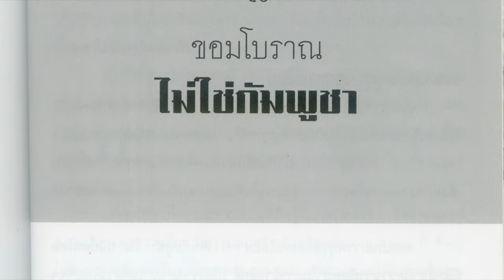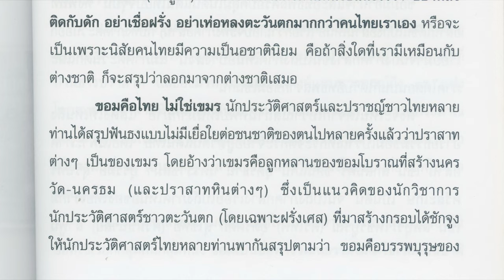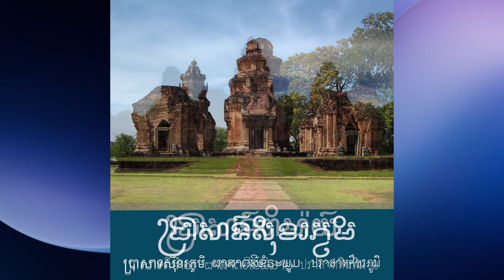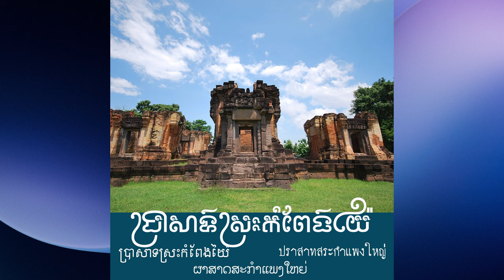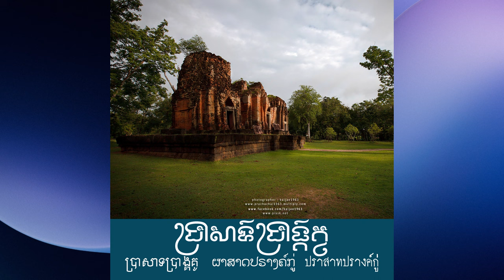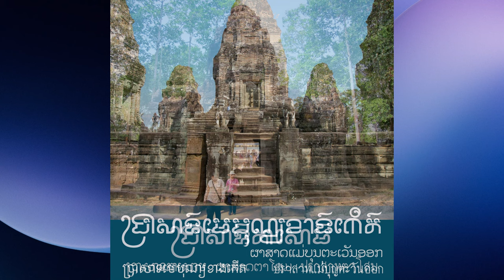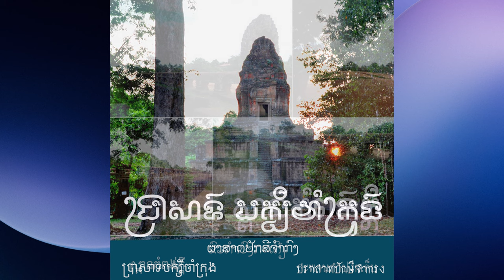Ep18 ขอมไม่ใช่เขมร (กัมพูชา) #1/2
นักประวัติศาสตร์ท่านหนึ่งชี้แนะไว้ว่า อย่าหลงติดกับดัก อย่าเชื่อฝรั่ง อย่าเห่อหลงตะวันตกมากกว่าคนไทยเราเอง หรือจะเป็นเพราะนิสัยคนไทยมีความเป็นอชาตินิยม คือถ้าสิ่งใดที่เรามีเหมือนกับต่างชาติ ก็จะสรุปว่าลอกมาจากต่างชาติเสมอขอมคือไทย ไม่ใช่เขมร นักประวัติศาสตร์และปราชญ์ชาวไทยหลายได้สรุปฟันธงแบบไม่มีเยื่อใยต่อชนชาติของตนไปหลายครั้งแล้วว่าปราสาทต่าง ๆ เป็นของเขมร โดยอ้างว่าเขมรคือลูกหลานของขอมโบราณที่สร้างนครวัด-นครธม (และปราสาทหินต่างๆ) ซึ่งเป็นแนวคิดของนักวิชาการนักประวัติศาสตร์ชาวตะวันตก (โดยเฉพาะฝรั่งเศส) ที่มาสร้างกรอบได้ชักจูง ให้นักประวัติศาสตร์ไทยหลายท่านพากันสรุปตามว่า ขอมคือบรรพบุรุษของเขมรกับทั้งยังยกย่องเขมรเมื่ออดีตว่าเข้มแข็งจนครอบครองดินแดนจนถึงสุโขทัย

ขอมบรรพบุรุษของคนไทย

           ขอมน่าจะเป็นซนเผ่าไทยหรือวัฒนธรรมไทยโบราณที่เกิดขึ้นในดินแดนไทยมานานนับพันปีที่ไม่ได้สูญหายไป แต่ได้ผสมผสานอยู่กับสายเลือดไทยเรานี่เอง ส่วนเขมรนั้นน่าจะเป็นชนเผ่าหนึ่งที่เข้ามาภายหลัง เมื่อขอมเสื่อมอำนาจลงจนต้องถอยร่นเข้ามาอยู่ในดินแดนไทยอันเป็นแผ่นดินแม่มาแต่เก่าก่อน
           ขอมเป็นบรรพบุรุษของคนไทยมากกว่าคนกัมพูชา ในกรณีนี้คนไทยมีสิทธิ์มากกว่าชาวกัมพูชาในการอ้างสิทธิ์ เนื่องจากอาณาเขตส่วนใหญ่ของอาณาจักรขอมอยู่ในพื้นที่ประเทศไทยในปัจจุบัน ขอมมีอำนาจและอิทธิพลครอบคลุมในดินแดนไทยปัจจุบัน ทั้งพื้นที่ อีสานใต้ขึ้นไปถึงอีสานเหนือ (เรียกว่าเกือบจะทั้งภาคอีสาน) กับทั้งภาคตะวันออกเรื่อยมาจนถึงภาคกลางขึ้นไปถึงภาคเหนือบางส่วน แม้ภาคตะวันตกและภาคใต้ตอนบนก็ได้รับอิทธิพลจากขอมเช่นกัน
          ดังจะเห็นได้จากโบราณสถานที่พบเห็นมากมาย แสดงให้เห็นถึงอารยธรรมขอมโบราณที่กระจัดกระจายอยู่ทั่วดินแดนไทย โดยเฉพาะภาคอีสาน เช่น สกลนคร ขอนแก่น อุดรธานี นครราชสีมา บุรีรัมย์ สุรินทร์ ศรีสะเกษ เป็นต้น จนไปถึงภาคกลางเรื่อยไปถึงภาคเหนือของไทยเราก็มี เช่น ลพบุรี เพชรบูรณ์ (ศรีเทพ) อุตรดิตถ์ สุโขทัย (ศรีสัชนาลัย) ลำพูน หริภุญชัย) ทางด้านภาคตะวันตกใกล้ชายแดนที่ติดกับพม่าก็มีกาญจนบุรี เรียกได้ว่าค่อนแผ่นดินไทยเป็นอารยธรรมขอม ที่กินพื้นที่ว้างใหญ่กว่าประเทศกัมพูชาในปัจจุบันเสียอีก
          เชื่อว่าอาณาจักรทวารวดี ละโว้ ศรีวิชัย คงจะทับซ้อนกับอาณาจักรขอม หรือไม่อาจจะเป็นอาณาจักรเดียวกันเพียงแต่เรียกชื่อต่างกันไป เหตุปัจจัยหลากหลายทำให้น่าคิดว่า ขอมอาจไม่ใช่อาณาจักรที่เป็นรูปธรรม เพียงแต่เป็นชื่อเรียกอารยธรรม อาณาจักรที่กล่าวมานั้นอาจมีอารยธรรมขอมเหมือนกัน
           จากหลักฐานอารยธรรมขอมที่มีอยู่ในแผ่นดินไทย โดยเฉพาะที่ อ.สูงเนิน จ.นครราชสีมา มีพระนอนสร้างด้วยศิลาแลงอายุ 1.300 ปี ตั้งอยู่ใกล้ปราสาทหินขอมโบราณขนาดเล็กหลายปราสาท บ่งบอกได้ว่าขอมในช่วงเวลานั้นนับถือทั้งพุทธและพราหมณ์พร้อมกัน และศูนย์กลางขอมน่จะอยู่แถวนครราชสีมา
            เมืองนครราชสีมาเจริญรุ่งเรืองมานานแล้ว โดยมีชุมชนโบราณอายุ 5000 ปี ที่บ้านโนนวัด (ยุคสมัยเดียวกับบ้านเชียง) และอายุ 3,000 ปี ที่บ้านธารปราสาท และยังมีวิหารหินและปรางค์แบบพราหมณ์ถึง 36 แห่ง โดยฉพาะปราสาทหินพิมาย
สันนิษฐานว่ามีอายุเก่าแก่กว่านครวัดประมาณ 100  ปี  คือสร้างในสมัยพระเจ้า
สุริยวรมันที่ 1 ส่วนนครวัดสร้างในสมัยพระเจ้าสุริยวรมันที่  2  เป็นหลักฐานสำคัญว่า นครวัดสร้างโดยขอมที่อพยพไปจากแผ่นดินไทย
              ขอมมีที่มาหลายความเชื่อ แต่ที่ได้รับการอ้างอิงมากที่สุดเห็นจะเป็นชื่อที่ใช้เรียกกลุ่มคนกลุ่มหนึ่ง ขอมเป็นชื่อทางวัฒนธรรมไมได้ใช้เรียกชนชาติ หมายถึงคนกลุ่มหนึ่งที่อยู่บริเวณลุ่มน้ำเจ้าพระยา นับถือฮินดูหรือพุทธศาสนามหายาน
ทางใต้ของแคว้นสุโขทัยอาจจะหมายถึงพวกละโว้ (ลพบุรี).